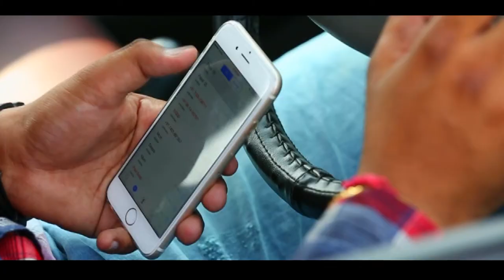Prewedding shoot By HANU FILMS { Ajay & Payal }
Shoot By:-  Hanu Films Studio
Bhargav Nagar Jalandhar